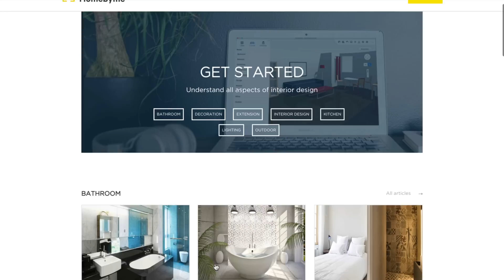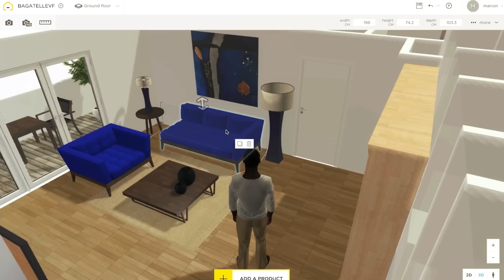Discover HomeByMe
HomeByMe is a 100% web solution to create home projects. Discover our 3D tool for creating your plans, HD or 4K photorealistic renderings and dozen of brands' products. Create the house of your dream has never been easier.
Create your account on HomeByMe for free now by clicking